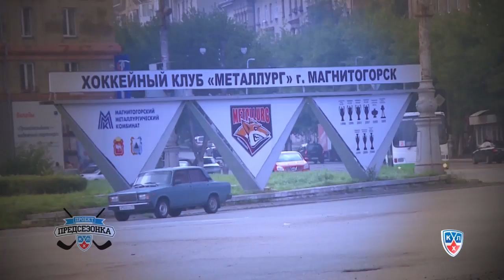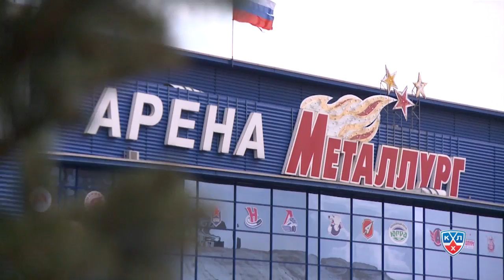"Предсезонка". Металлург Магнитогорск. Майк Кинан.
В проекте КХЛ ТВ "Предсезонка" корреспонденты вместе с хоккеистами и их тренерами проходят все тяготы предсезонной подготовки.

Героем нового выпуска стал главный тренер хоккейной команды «Металлург» (Магнитогорск) Майк Кинан.